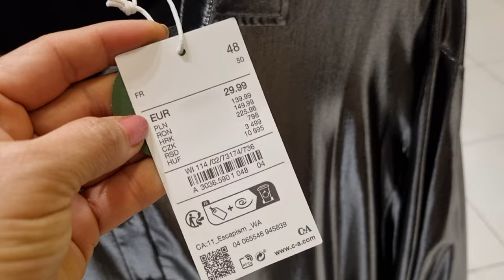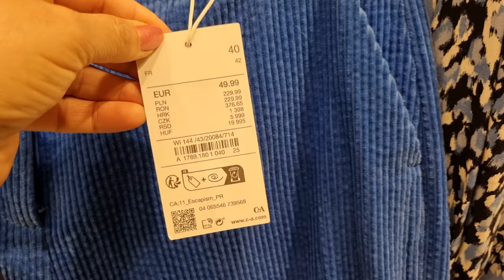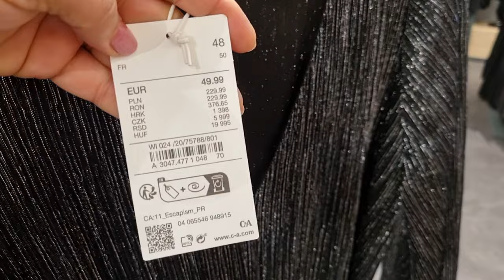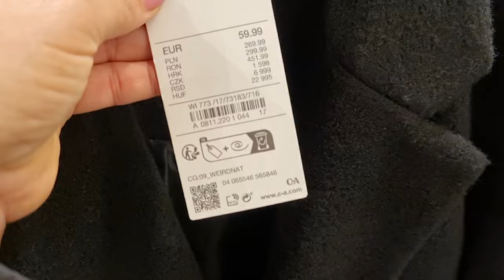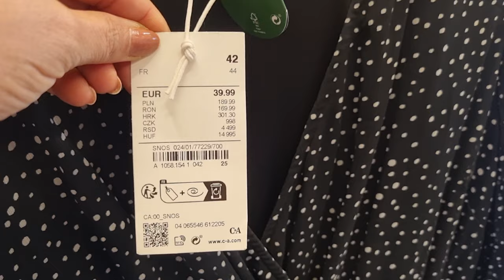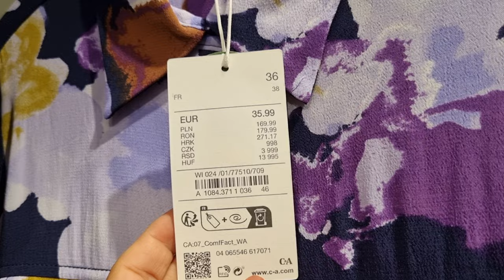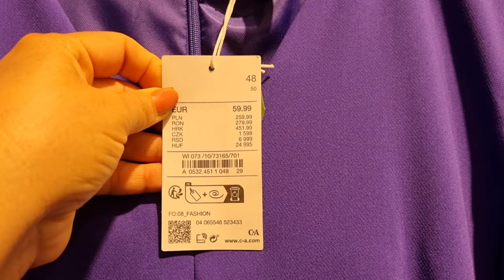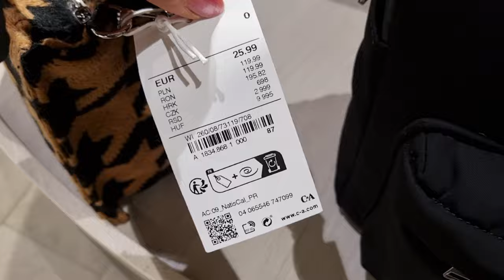C&A WOMEN'S NEW COLLECTION & SALE/ NOVEMBER 2023